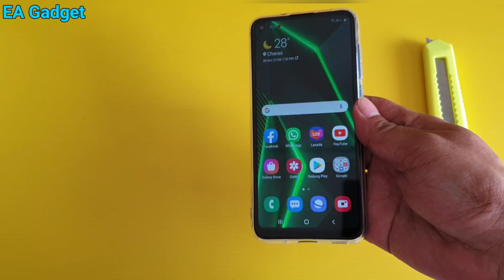For SAMSUNG A11 Case 2020 - Cute Painted Rose Flowers sillicone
For Samsung Galaxy A11 case 2020 cute painted rose flowers sillicone soft TPU back cover For samsung galaxy A11
Phone cases A11